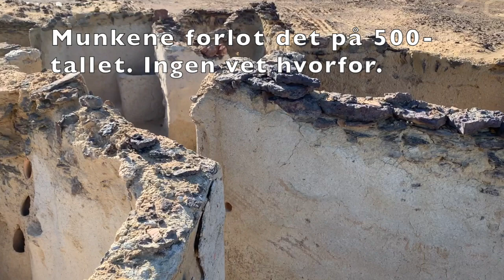Ørkenklosteret i Bahariya-oasen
Ca. 380 kilometer syd-vest om Kairo har forskerne fra MF vitenskapelig høyskole gravd frem 1700 år gammelt klosterliv fra den glohete ørkensanden.
Utgravingene av klosteranlegget i Bahariya-oasen dokumenterer at større klostersamfunn hadde etablert seg i ytterkanten av Romerriket allerede på midten av 300-tallet e.Kr. Det er ekstremt tidlig, ifølge forskerne.
– Jeg vil si at den viktigste oppdagelsen vi har gjort, er den tidlige dateringen av klosterets grunnleggelse og at bygningene er i såvidt god stand. Begge deler er ekstraordinært, sier prof. Victor Ghica ved MF vitenskapelig høyskole. Han leder forskningsprosjektet DEChriM, som er finansiert av et stipend fra European Research Council (ERC).